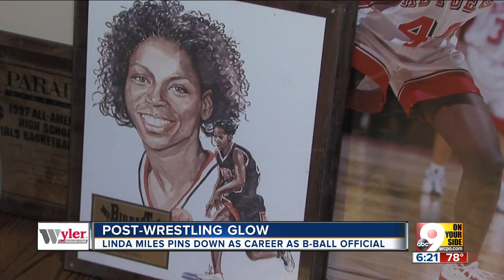WWE's Linda Miles leaves 'Shaniqua' behind, rediscovers love of basketball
Linda Miles wrestled in the WWE as "Shaniqua," but three years in the ego-driven world of professional wrestling were enough for her. She returned home to Cincinnati and to her love of basketball, which she now referees.